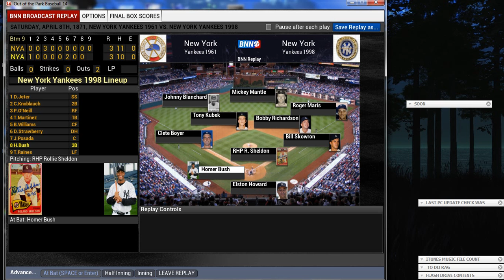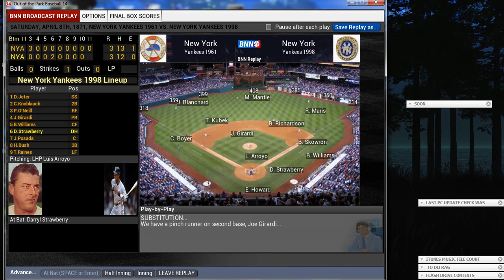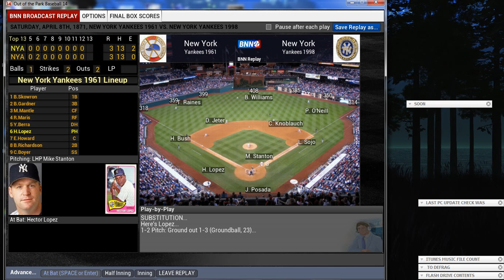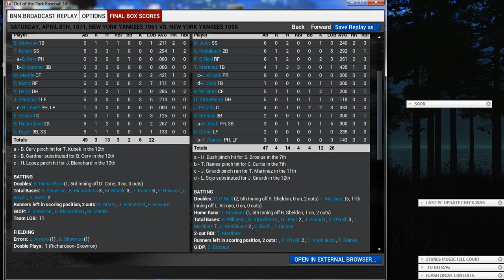1961 NEW YORK YANKEES VS 1998 NEW YORK YANKEES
Just imagine two of the greatest Yankee Teams Going Head To Head .The Power Of The 61 Bombers (Mantle,Marist,Skowron Etc) vs. Bernie,Jeter,O'Neil,Rivera, Etc) ..Check Out To See Who Is Your Winner in this Computer Simulated Matchup.